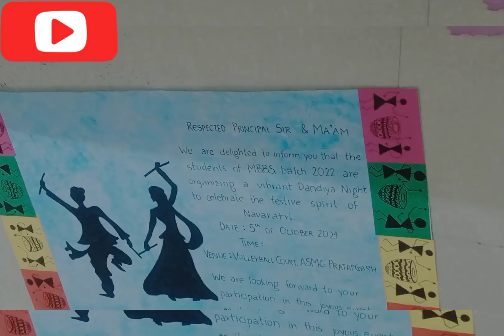First tym dandiya night in medical College|ASMC PBH|MBBS